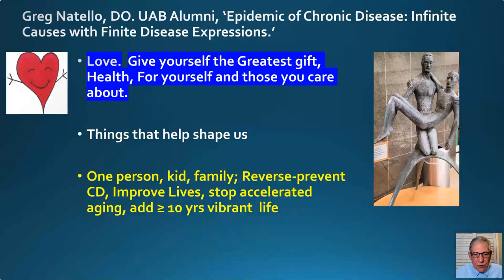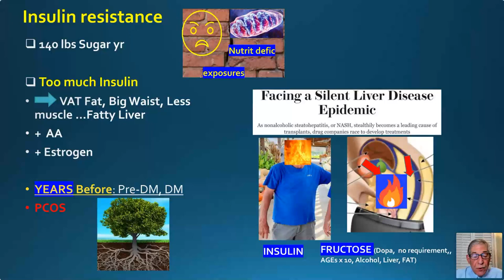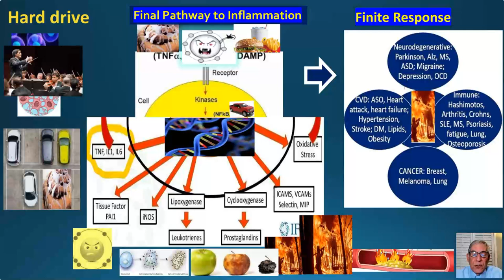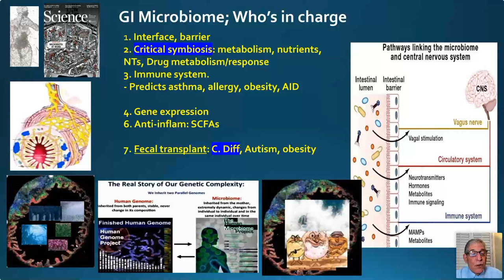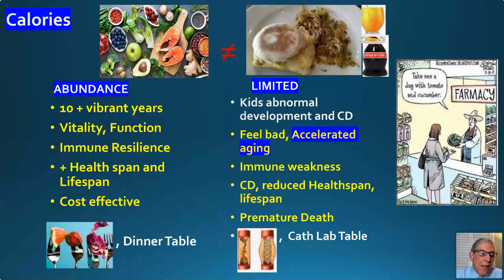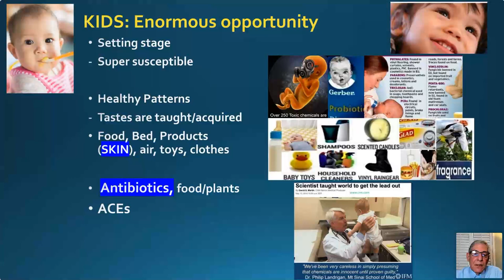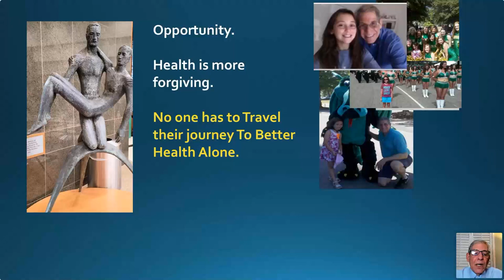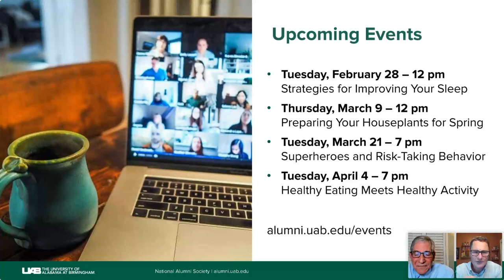Epidemic of Chronic Disease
If not ourselves, we all have family or friends who have a chronic disease. Chronic diseases are the leading causes of disability and death and account for 90% of U.S. health care expenditures. Take a look back as we explore Epidemic of Chronic Disease: Infinite Causes with Finite Disease Expressions.

Dr. Greg Natello will share an introductory overview of current thinking for causes driving our modern-day epidemic of Chronic Diseases, and insights into how you can get and stay as healthy as possible, for yourself and those you care about.